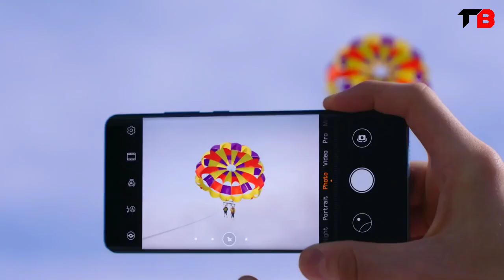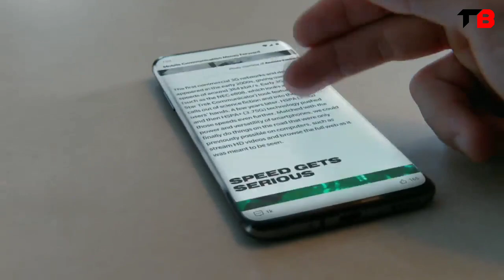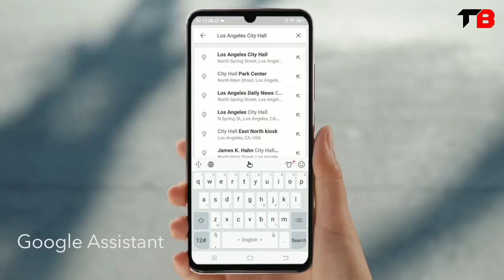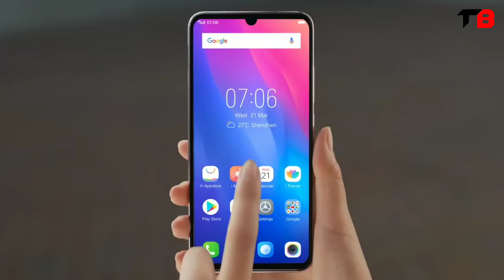Redmi Note 9 Pro - Specs Confirmed | SD765 Soc!, Punch hole selfie | It's here.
Redmi note 9 pro - Full Specification, Price and Launch Date

1) xiaomi
2) redmi note 9 pro
3) redmi note 9 pro leaks
4) redmi note 9 pro first look
5) redmi note 9 pro unboxing in hindi
6) redmi note 9 pro features
7) redmi note 9 kab launch hoga
8) redmi note 9 pro review